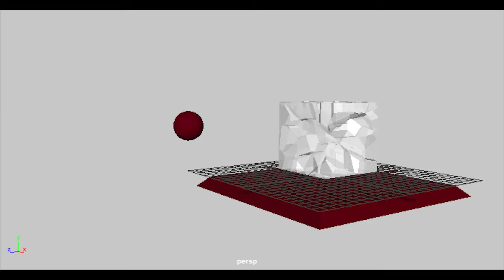Voronoi Fracture on Houdini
I've just begun to do stuff on Houdini